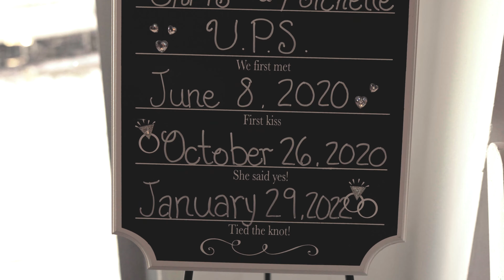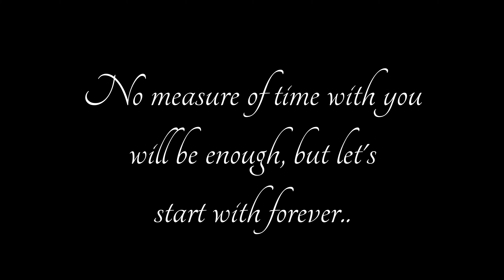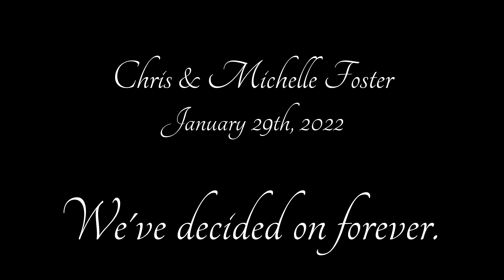Foster Wedding January 29th 2022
Highlight video for Chris and Michelle Foster in Louisville, KY 01/29/22